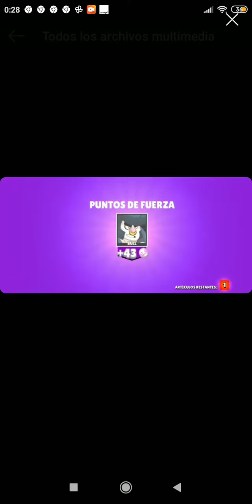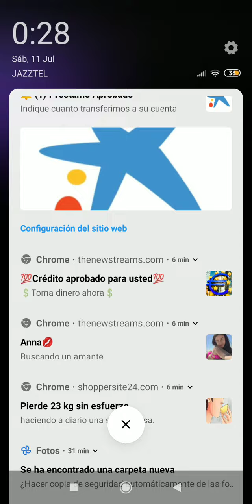Brawls stars abriendo cofres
De mi amigo